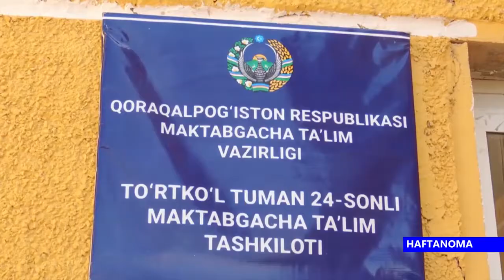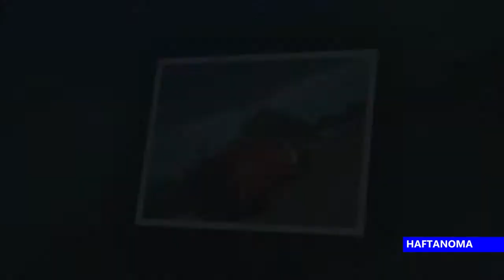HAFTANOMA 09 08 2020